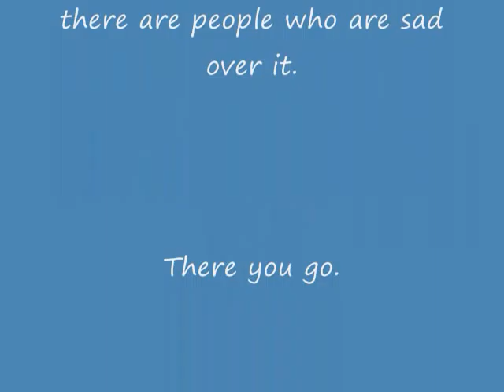In Memory Of Reginald "Reggie" MacDonald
I made this for whatever reason. The best I can say is, I think this will be appreciated. I didn't even know him, but someone I know did. I'm pretty good at making simple videos, so I made this. People who might have wanted to make this may not know how. To people who did know him, don't think of me as the one who did this. Just think of yourself and any good memories of him if you had any. The song is "Loss of Me"